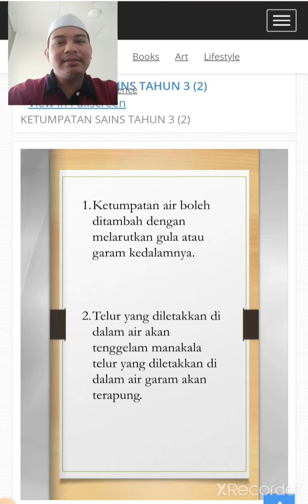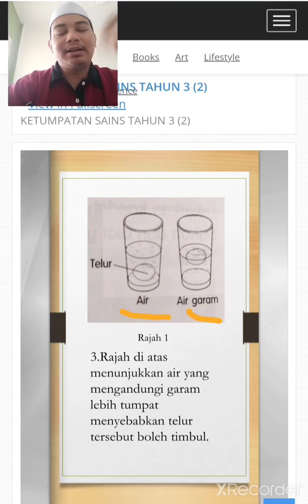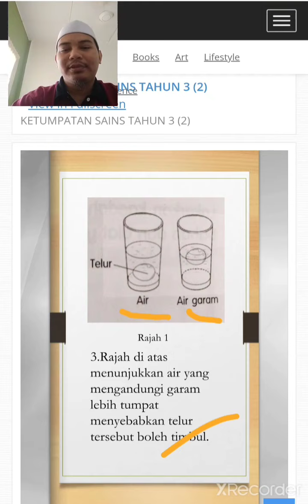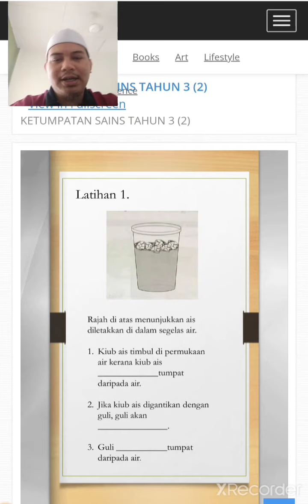Sains Tahun 3 (Ketumpatan)